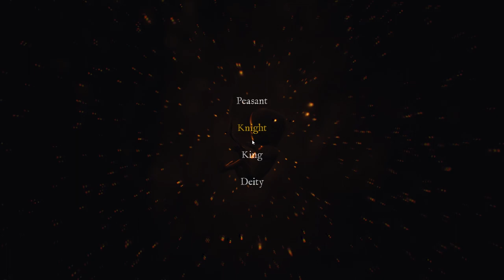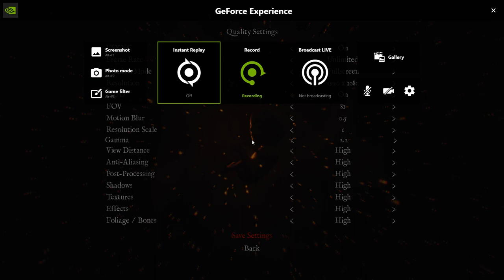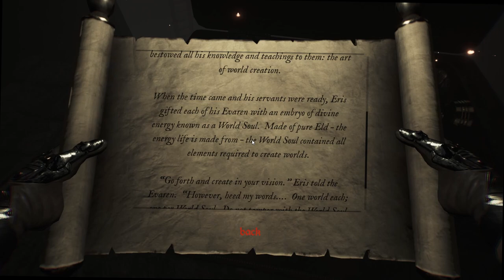Kings of Lorn The Fall of Ebris Gameplay | Walkthrough | Part 1 | No Commentary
I'll be giving away three $50 gift cards upon hitting 500 subscribers.
Stick around for the raffle draw! You could be a lucky winner~

Welcome to Kings of Lorn The Fall of Ebris Gameplay.
This video will feature the full game experience separated into different parts. This Walkthrough will feature every level, cut-scene and boss fight with No Commentary to soften the full impact of the experience.

It felt like a few years was shaved off my life span within the first few minutes of playing this game, lolz. The controls are so stiff, and the fact that your player is wearing armor and is slow as heck doesn't quite help with that fact.
Anyway, it feels like I'm getting used to the game mechanics and the monsters, I believe, will only become more savage, the farther I venture into the abyss.

ABOUT THE GAME:
Forsaken and betrayed by your own Order, fight back against the forces of a long-forgotten realm as you try to save existence from the evil of a usurper king in pursuit of what lies beyond immortality.
You just watched Kings of Lorn The Fall of Ebris Gameplay Part 1. This will go a long way in helping me to dish out ever better content! And definitely look forward to gameplay!